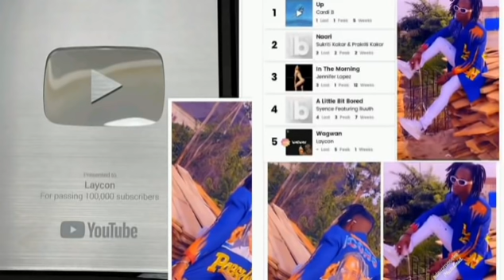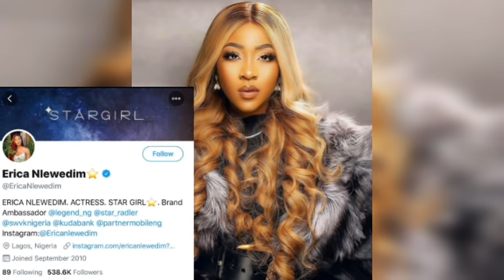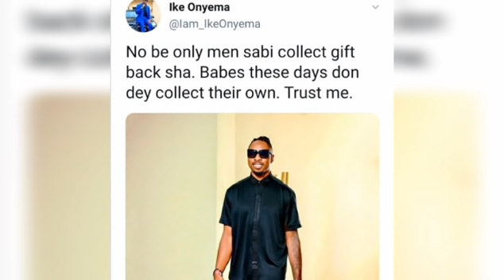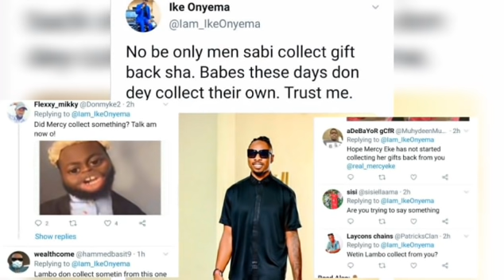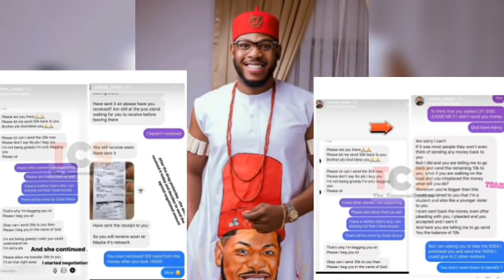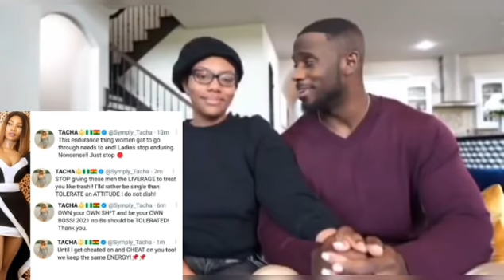SHOCKING GIST OF PRINCE,DORA,TOLANIBAJ, LILO & NENGI| ANTO DRAGS LOLU'S EX|ERICA MAKES HISTORY